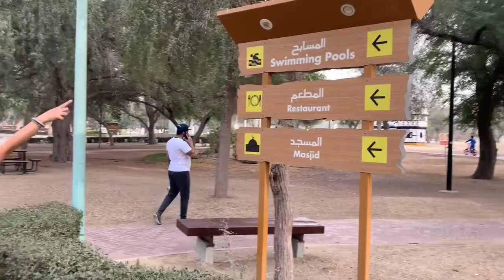MUSHRIF PARK (after ilang days Galaw galaw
MUSHRIFPARK DUBAI PARAISO SA DISYERTO

Let us be positive,make our everyday be progressive and keep our faith in him

GIG Family❤️